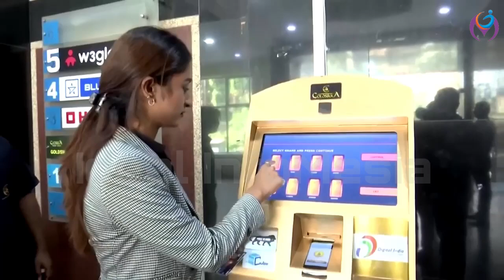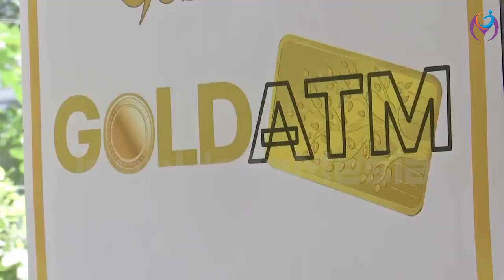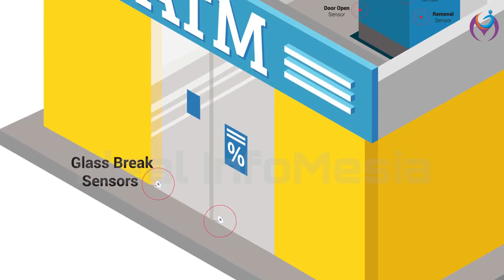Gold ATM at Hyderabad| ATM വഴി സ്വർണം|First Gold ATM Malayalam | Get Gold from ATM | ideal infomedia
Here we explains the details of first Gold ATM in India at Hyderabad.

This channel is mainly concentrated on tax and information related matters. We are aiming to share knowledge about income tax, GST, TDS, TCS, Import Export, E-Tender, PAN/TAN, Professional  Accounting, Trademark, Logo, ESI/EPF etc. You can comment on our videos to improve our caliber and also to get an idea about your needs.

Old Videos:
Income tax form 26AS AIS TIS Malayalam | IView Download AIS TIS 26AS | Income Tax Tips Malayalam
What is Repo Rate and Reverse Repo Rate Explained in Malayalam | What is Inflation Malayalam |Ideal
How to edit TDS in income tax return malayalam | How to update income tax payment | ideal infomedia
TDS on Purchase of Goods 194Q TDS TCS Explained in Malayalam Budget Finance Act 2021 Ideal Infomedia
Cibil Score Check Free Malayalam |How to Increase Cibil Score | What is Cibil Score |Ideal Infomedia

Topics Covered:
Gold ATM
India's first Gold ATM
Gold from ATM
Automated Tellig Machine